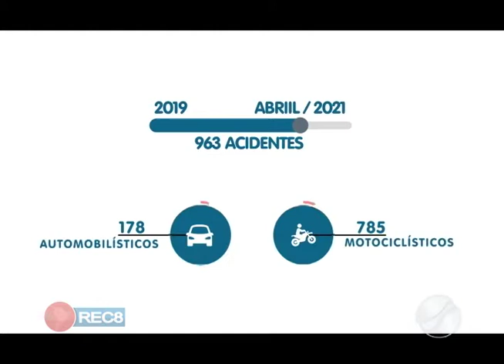MAIO AMARELO: O ALERTA DO CORPO DE BOMBEIROS PARA A PREVENÇÃO DE ACIDENTES NO TRÃNSITO